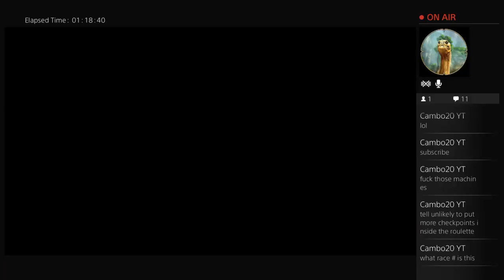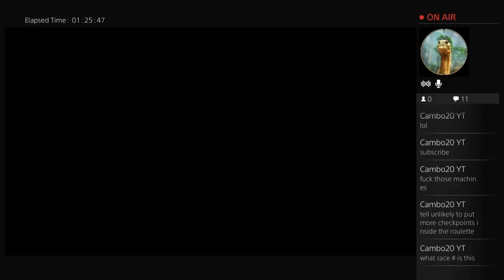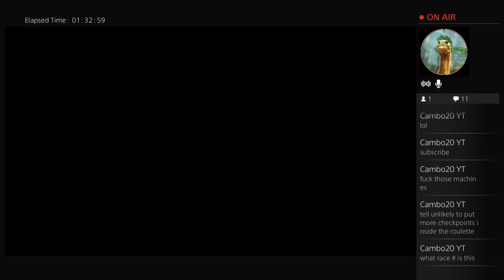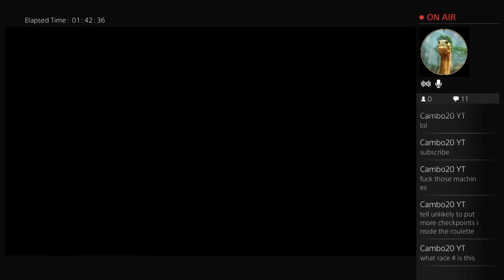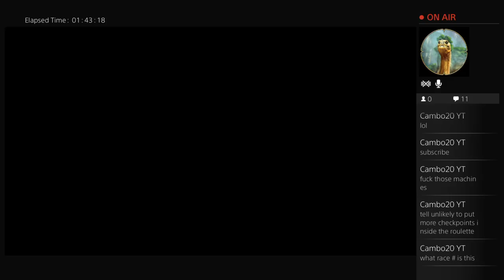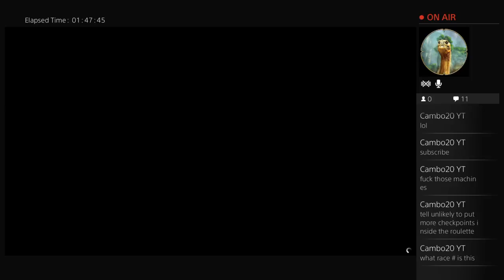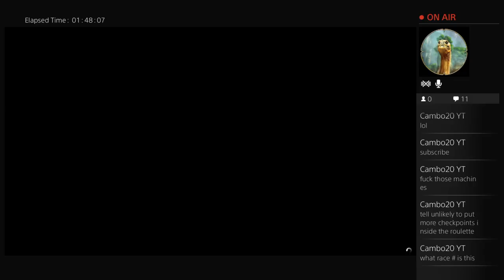Gamer's Gay Hog's Ass Thong Vending Machine Playlist